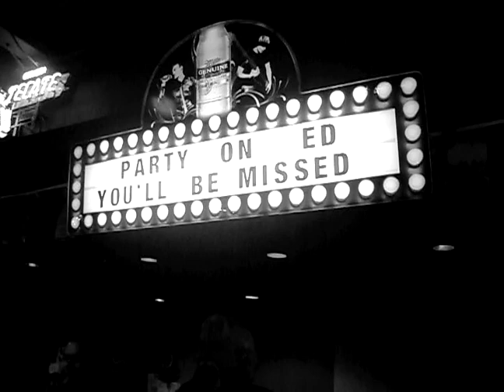Ed Ward Funeral Brown-Eyed Girl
Sound is terrible because I shot it with my digital camera. But everyone's having fun to a jumbled lineup of the Dynamite Gangbusters at Big's Bar & Grill in Fullerton, Calif.